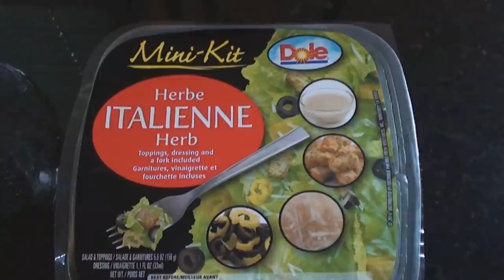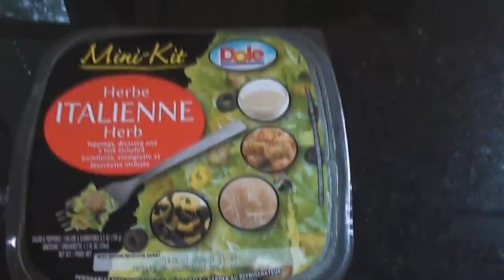Kicked Up Grilled Chicken